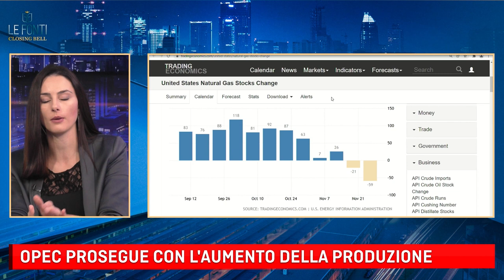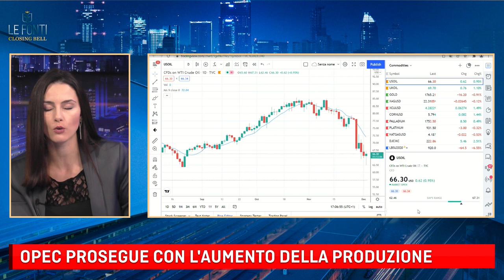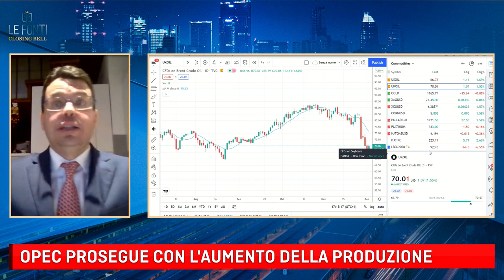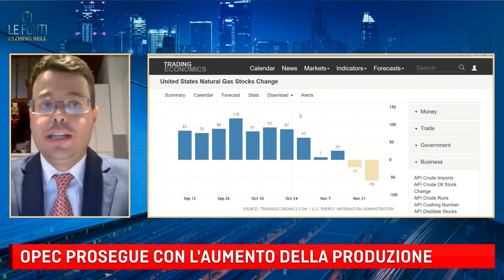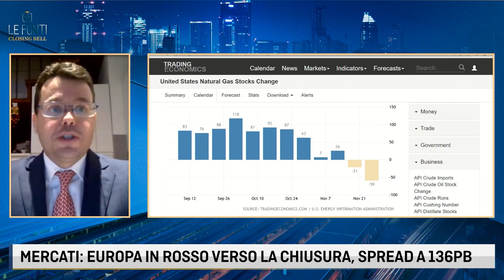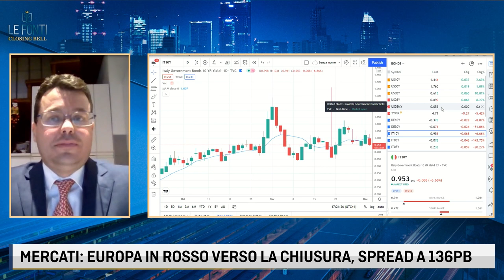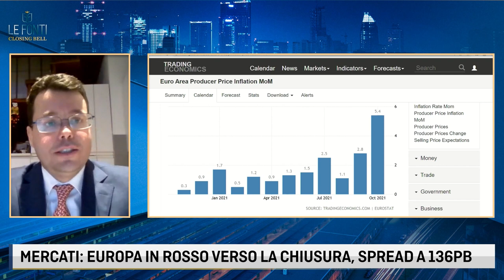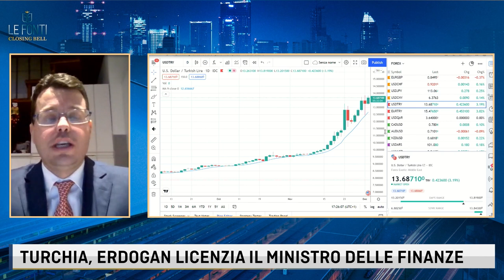OPEC, NIENTE PANICO PROCEDIAMO CON L'AUMENTO DELLA PRODUZIONE, VALUTEREMO GLI EFFETTI DI OMICRON